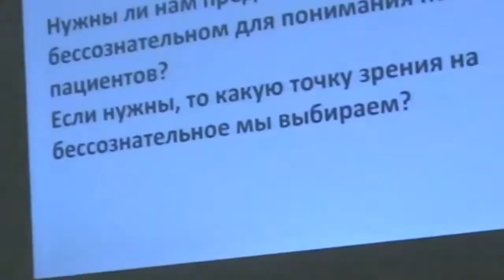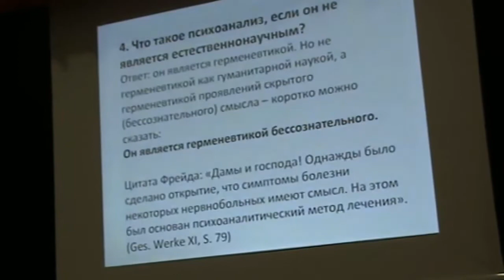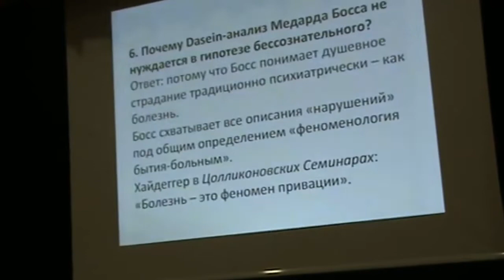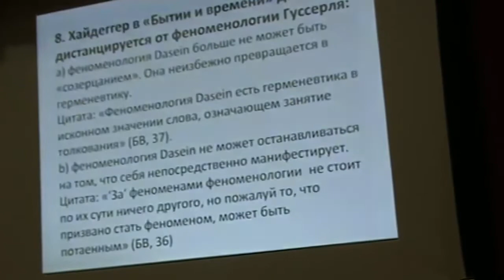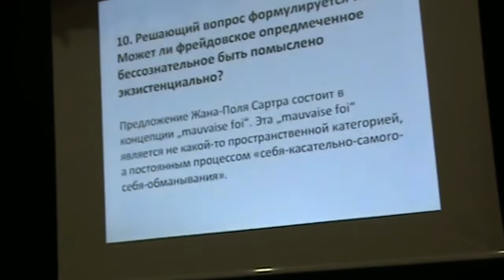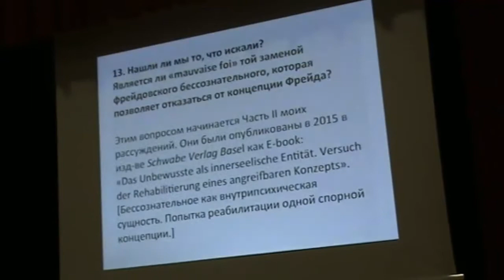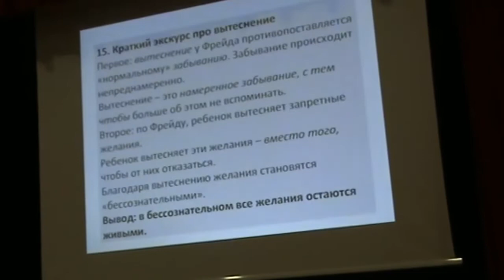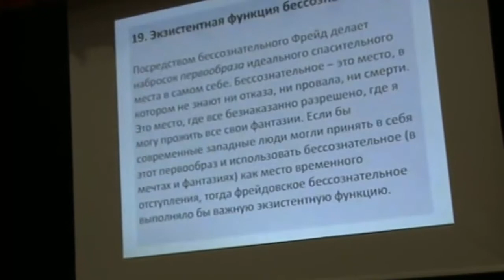Холцкей "Взгляд на подсознание в Дазайн-анализе"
Доклад Алис Холцкей (Швейцария) "Взгляд на подсознание в Дазайн-анализе". Доклад читался на 10-ой конференции "Экзистенциальное измерение в консультировании и психотерапии" Восточно-Европейской ассоциации экзистенциальной терапии. Конференция проходила 14-19 сентября 2018 г. в Бирштонасе (Литва). На немецком с переводом на русский.